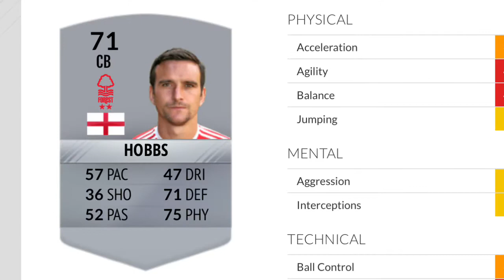Nottingham Forest's FIFA 17 ratings and also Nicklas Bendtner is 75 rated